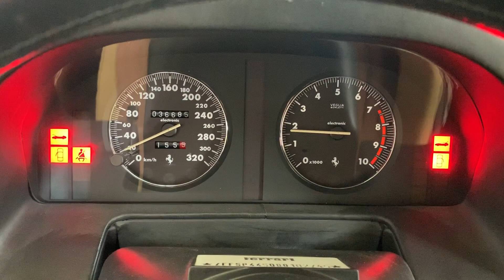FERRARI 456 FIAMMENGHI FULL EXHAUST